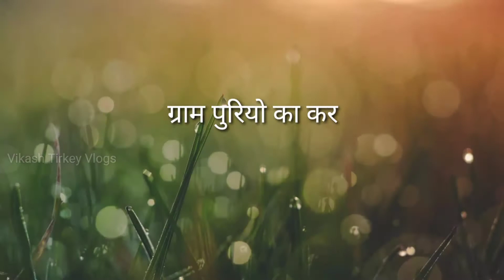करम पूजा विसर्जन वीडियो Karama Puja Visarjan Video 2022||Vikash Tirkey Vlogs|| करम महापर्व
करम पूजा विसर्जन वीडियो Karama Puja Visarjan Video 2022 ||Vikash Tirkey Vlogs||
करम महापर्व की हार्दिक शुभकामनाएं ।
करम महापर्व पुजा का विसर्जन किस प्रकार किया गया। ये वीडियो आप सबके लिए बनाया गया है। आप सभी जरूर देखें।
झारखंड में करम महापर्व पुजा बनाया गया। और उसे दूसरे दिन श्रद्धा पूर्वक विसर्जन किया गया। स्थान – जगन्नाथपुर धुर्वा रांची झारखंड
झारखंड का प्रमुख पर्व।
Kamra Traditional video song. RANCHI
karama puja special videos in Jharkhand
karama puja special visarjan video in Ranchi Jharkhand.
Karma Visarjan video, karma Visarjan kaise hota h।
karma puja k baad kb visrjan kiya jata h.
Vikash Tirkey Vlogs
Karma Visarjan Video Jagannathpur New Colony near Jagannathpur Tempale Naw Jagrit Samiti Jagannathpur Dhurwa Ranchi.
Karma Spical  Visarjan Video in Traditional Dress & Uniform.
Karma Visarjan Video
Traditional Karma Song।
Uploaded By Vikash Tirkey
nagpuri song
Nagpuri song jharkhand
karma song
jharkhandi song
new karma song
superhit nagpuri song
nagpuri song 2022
new karma song 2022
nagpuri songs jharkhand
jharkhandi songs
kurukh song
nagpuri video
new karma song 2021
jharkhand song
nagpuri gana
egnesh kumar new nagpuri song
singer ignesh kumar new nagpuri song